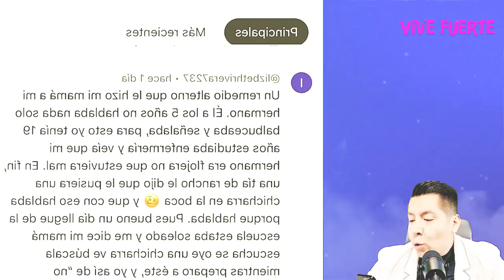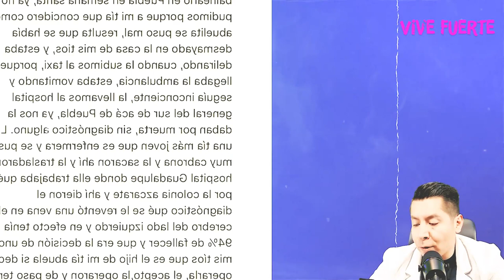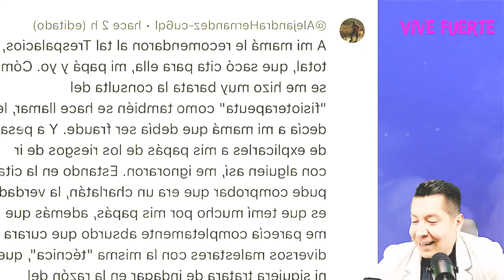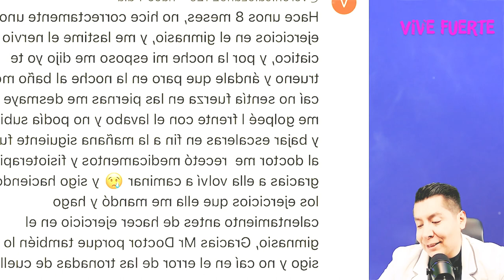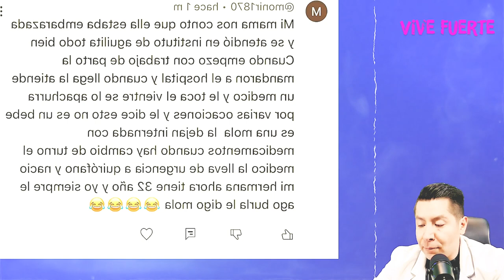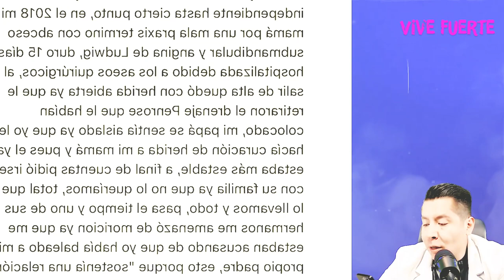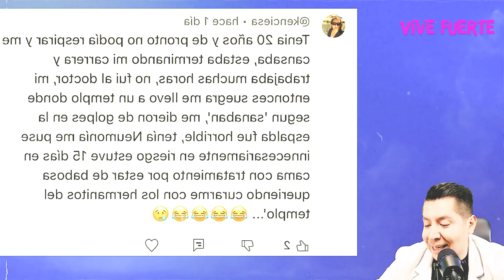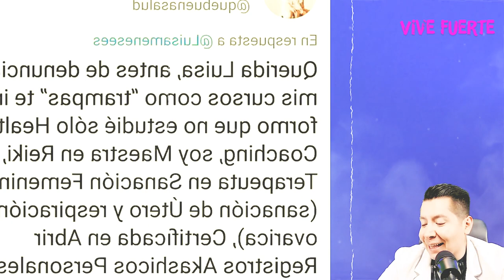Mi HIJO NACIÓ en el ESTACIONAMIENTO del HOSPITAL 🤯🏥| El Anecdotario Médico #10 | Mr Doctor